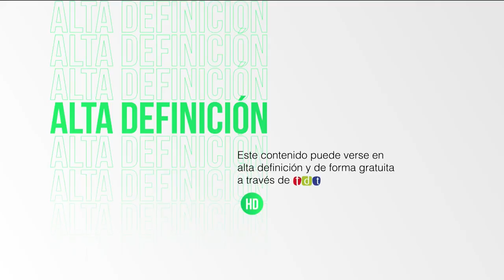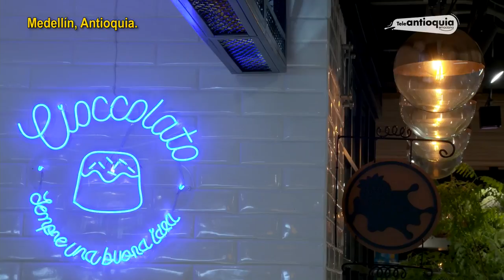EL SÚPER DEBATE 1 DE AGOSTO DE 2021